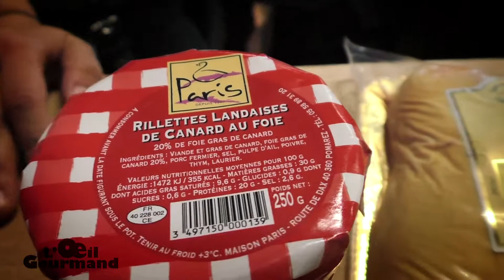Le Foie Gras de la Maison Paris !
Si vous aimez le canard, vous adorerez La Maison Paris. Toujours à l'affût des meilleurs techniques pour le déguster pleinement comme la croissance lente ou encore l'éviscération à froid, rien n'es plus savoureux que le fruit d'un travail bien fait ;)

avec Maurice Paris

Maison Paris
Route de Dax
40360 POMAREZ

La Maison Paris est aussi à Biarritz, Orthez, Peyrehorade, Dax et Saint-Palais

Pour en savoir + sur Camille In Bordeaux, n'hésitez pas à suivre son actu ou vous régaler de sa plume

BORDEAUX REPLAY propose de découvrir La Belle Endormie en images … Les meilleures adresses pour sortir, faire les boutiques, se divertir ou encore en découvrir toutes les gourmandises, les quartiers, les balades, son histoire, sa culture et surtout ceux qui la font rayonner.